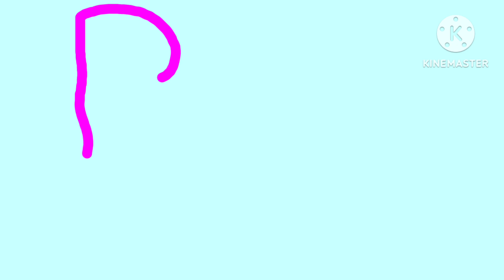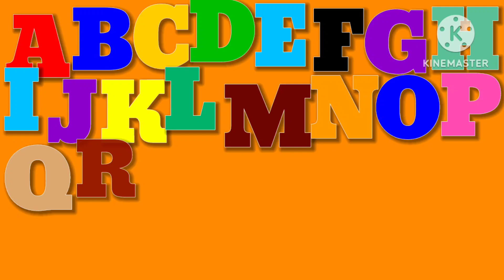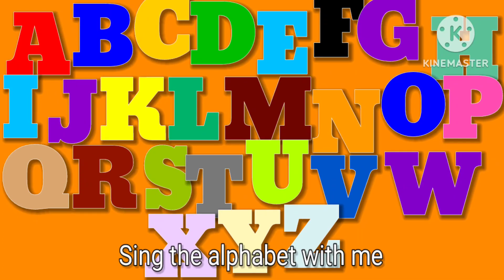English Alphabet - Sing The Alphabet With Me